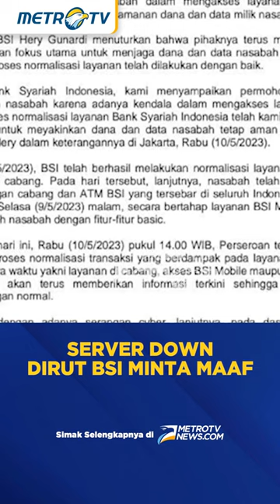Sistem BSI Down, Dirut Minta Maaf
MetroTV,